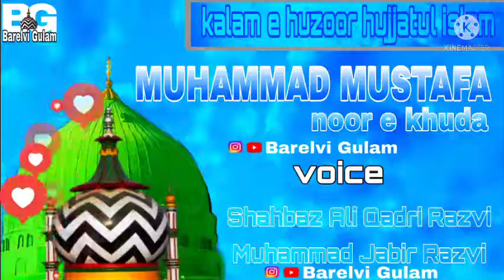MUHAMMAD MUSTAFA NOOR E KHUDA || KALAM E HUZOOR HUJJATUL ISLAM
Kalam -: muhammad noor e khuda tum hoo

kalam e huzoor hujjatul islam

voice -: shahbaz ali qadri razvi
              muhammad jabir razvi

editor by -: razvi abdulkadir

shera